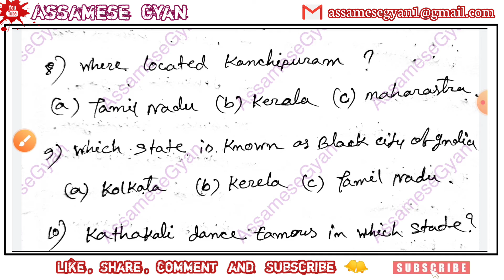Assam General Knowledge for all competitive exam / assam gk top mcq's / assam sports gk 2021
Assam GK 2021/ Top GK MCQ For APSC / Assam Police / Excise Constable / Assam GK Top Questions ans / assam sports gk top mcq / India GK / current affairs 2021

Assam Geography -

Assam Polity and Constitution

General knowledge Set - 2

Assam Top History MCQ

Assam Literature